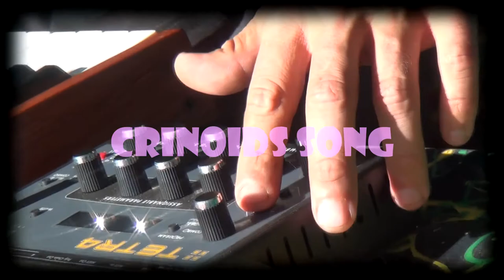2Fingers - Crinoids Song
Live in CHupa
Белый шум 2012 Чупа 2Fingers

KORG KAOSS PAD KP3
KORG KAOSSILATOR PRO
Korg Electribe EMX-1SD
Akai Miniak
DSI Mopho
DSI Tetra
HandMade analog synthesizer from Papa Srapa (Старт-16)

 путин медведев цензура жесть "смотреть до конца"